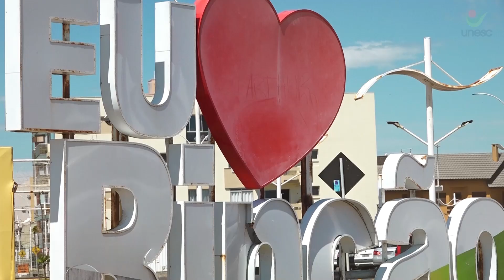Confira os principais eventos que rolaram durante o mês de janeiro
Janeiro foi um mês intenso na nossa Unesc. Começamos o ano de 2023 com grandes eventos de verão para a comunidade. Continue acompanhando as principais notícias da universidade no canal Unesc TV.

A Unesc dedica-se à excelência no ensino, pesquisa e a extensão em seus 75 cursos de graduação, 62 de pós-graduação além de programas de  Mestrado e Doutorado nas diversas áreas do conhecimento que fazem a diferença na sociedade catarinense. Com sede em Criciúma tem mais de 50.000 alunos, formados nos diversos cursos de graduação.